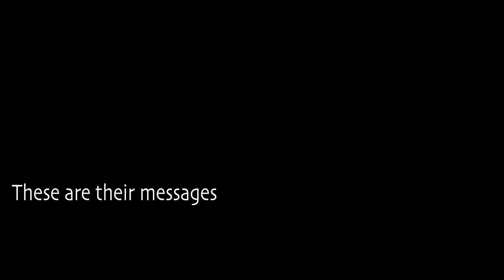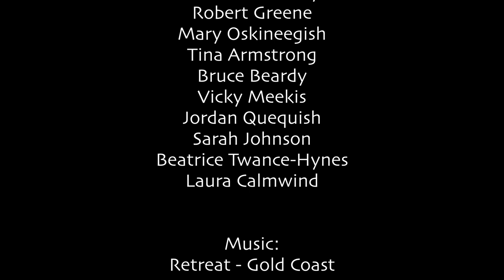Oshkaatisak Kikinohamaakewin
Oshkaatisak Kikinohamaakewin is a bilingual video in Anishinaabemowin and English. Indigenous educators, Elders, and knowledge holders share their messages to youth in Northwestern Ontario that address identity, education, language, mino-bimaadiziwin (living a good life), relationships with Elders, and personal well-being.

For the title, the creators of the video asked language speakers to translate "messages to youth" into Anishinaabemowin.  They arrived at "Oshkaatisak Kikinohamaakewin," which literally means "youth learning."